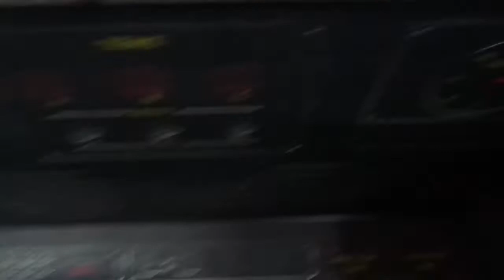M.A.C.H. 3 Military Air Command Hunter Lazer Game Arcade Machine 1/17/18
Address of the sale was 11 Jackson Place Lodi NJ